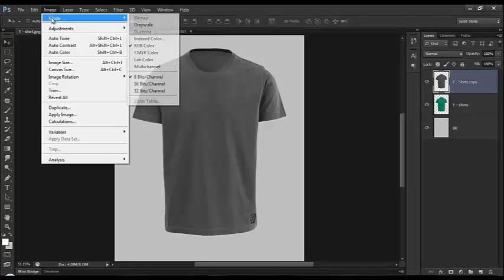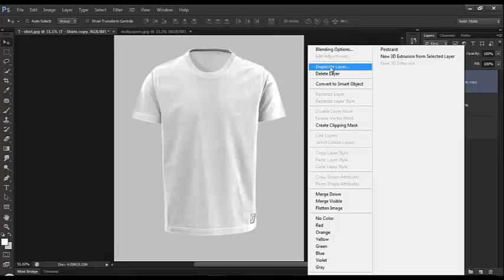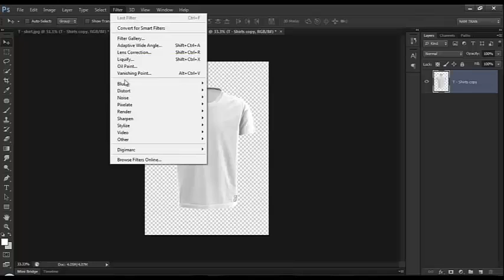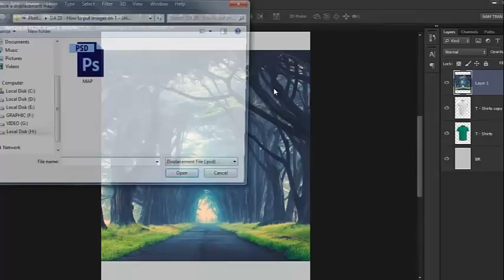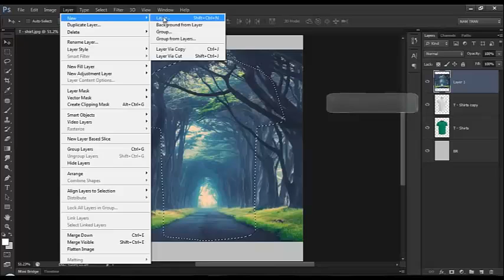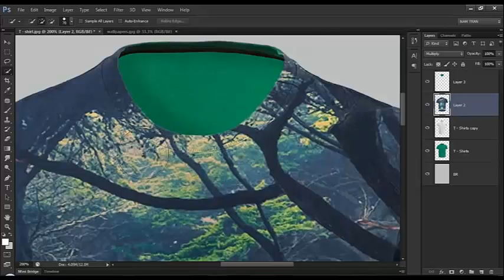How to put images on T-Shirt full HD graphics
How to put image on T-Shirt Photography). ( Photoshop) Photoshop cs6